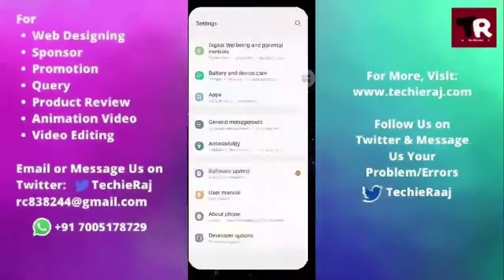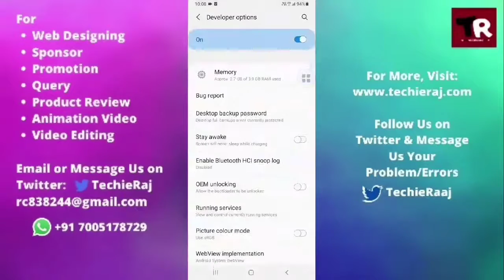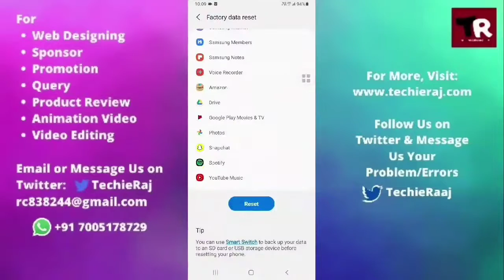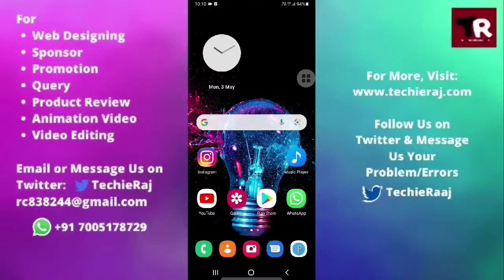Samsung M10S Touch Screen Not Workng Problem Solved